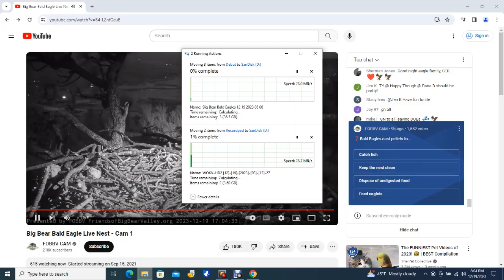Big Bear Bald Eagles 12/19/2023 14:07